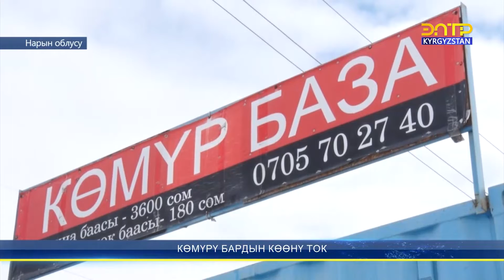КӨМҮРҮ БАРДЫН КӨӨНҮ ТОК